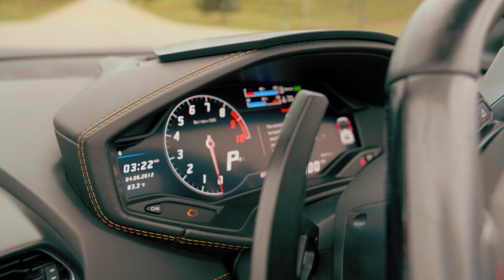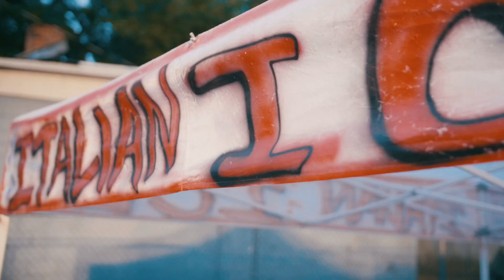Fatman BigBoiStatus -Intro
Directed by @BlazinPhotoz1 of @BpzMedia